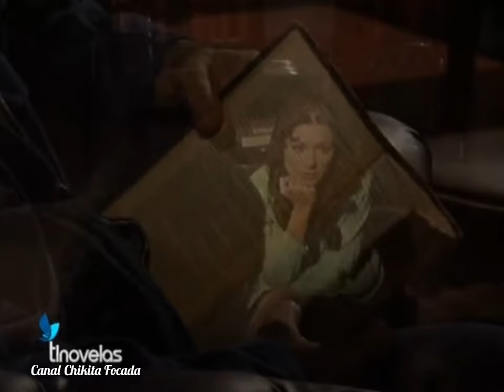Capítulo 04/199- ESMERALDA- 1997 (Novela Completa Dublada em Português)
Em uma noite de tempestade nascem duas crianças, uma menina rica e um menino pobre, filho de um camponês. A menina parece ter nascido morta e Dominga a parteira comenta com Crisanta, a governanta da Casa Grande que acabara de fazer um parto onde o menino ficou órfão. É onde Crisanta, a governata da fazenda tem uma idéia, trocar a menina morta pelo menino órfão e pede para Dominga a parteira que fez o complicado parto, fazer a troca.
Dominga leva a menina embora e, ao chegar em casa, descobre que ela ainda vive. Enquanto isso, na fazenda, todos comemoram o nascimento do herdeiro. Sentindo culpa, a governanta Crisanta conta à mãe, Branca, que trocou as crianças porque sua filha estava morta. Apesar de chocada, Branca cria o menino José Armando como seu filho, sem contar ao marido o que aconteceu.
Descobrindo que a menina está viva, Dominga decide voltar à fazenda Casa Grande para revelar a verdade. Porém, é tarde demais, pois a família havia deixado a casa. A menina é então criada por Dominga, que pelo pagamento do parto recebeu um par de brincos de esmeralda e, por isso, deu o nome à criança de Esmeralda.
Vinte anos depois, a família volta para a fazenda para passar uns dias e José Armando conhece Esmeralda, uma moça pobre e cega que vaga pelas cachoeiras de sua propriedade. Eles se apaixonam, mas José Armando está comprometido com sua prima, Graziela, e seu pai não aceita na família uma moça que, além de pobre, é cega.
Mas Rodolfo Penha Real, não imagina que a moça cega que ele tanto despreza é sua verdadeira filha.